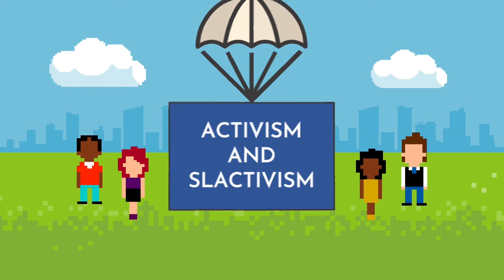RSIC2021 - Day 3 - Brave Conversation Starter on Climate Action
The Keynote Conversation-starter Film from Day 3 of the Round Square International Conference 2021 on the theme of Climate Action